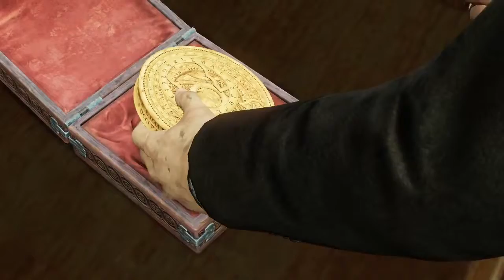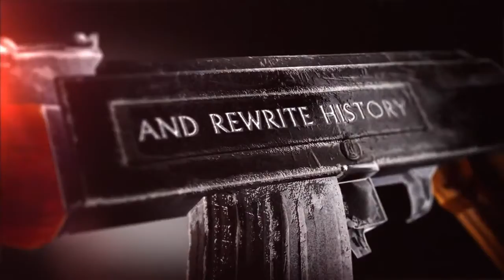Uncharted 3 Drake's Deception new Trailer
read the title xD